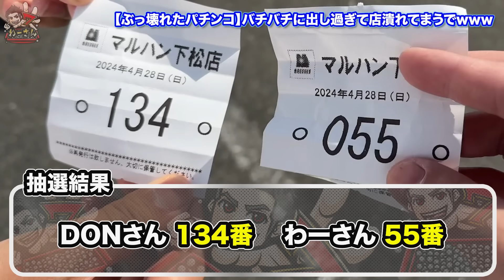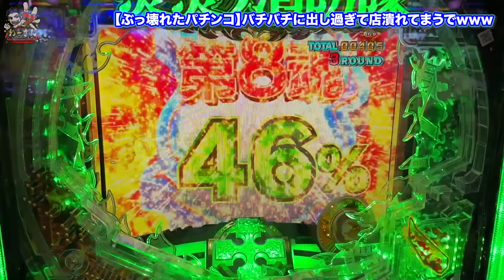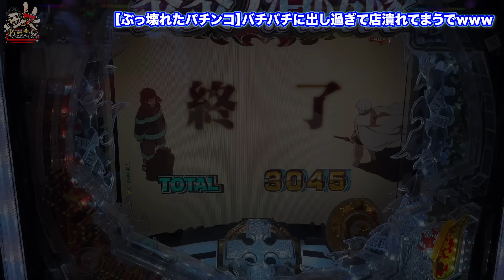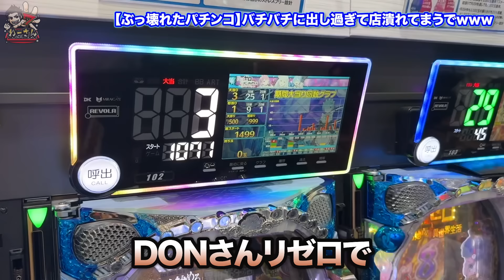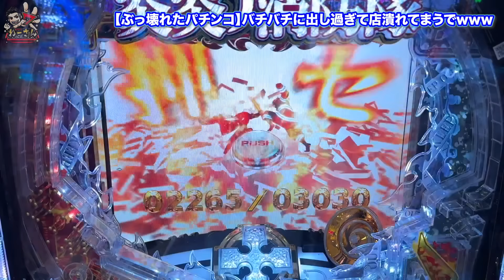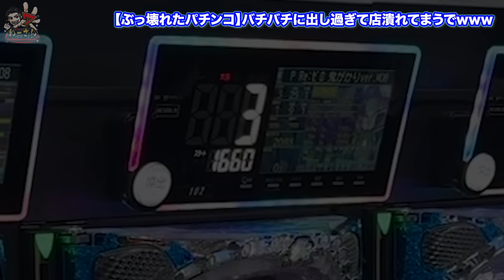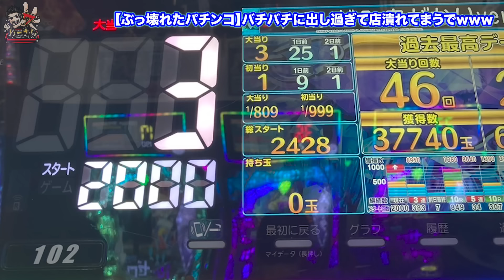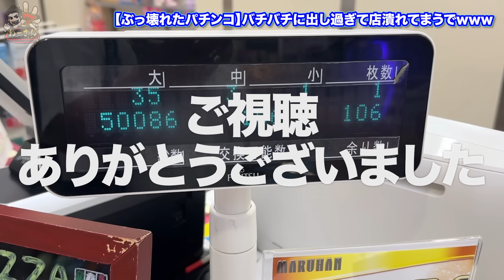【ぶっ壊れたパチンコ】バチバチに出し過ぎて店潰れてまうでwww